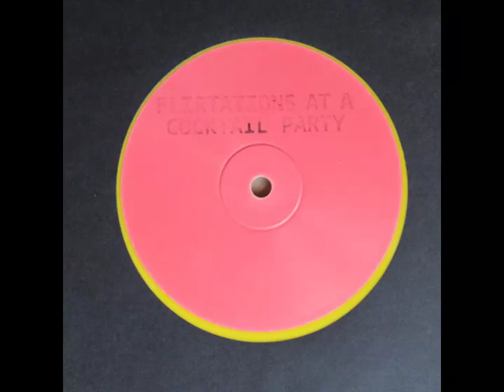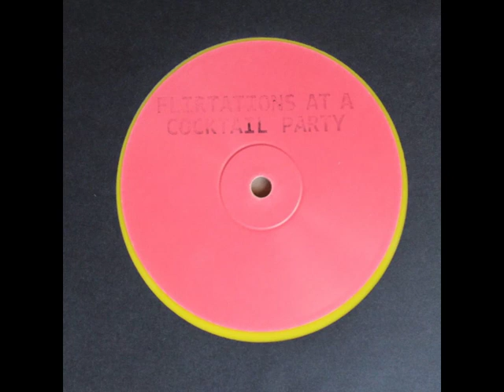Shit & Shine - Flirtations At A Cocktail Party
Taken from:

Shit & Shine - Le Grand Larance Prix
Rock Is Hell Records (2012) - RIP45